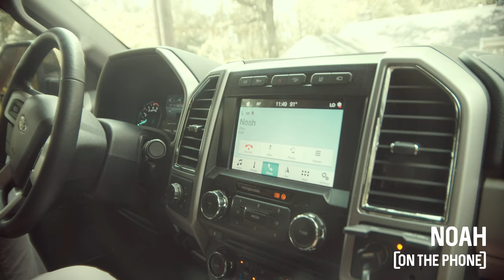A Day In The Life Of A House Flipper - How to Flip Houses || Flip This House - KING FLIPPER 2019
A Day In The Life Of A House Flipper - How to Flip Houses || Flip This House -  KING FLIPPER 2019 - In the pilot episode of King Flipper, Birmingham, Ala., native Matthew Gregory walks us through the day in the life of a house flipper.

💎For a more intimate experience, spend a private, one-on-one day with Matthew. You must be an experienced investor who is looking to scale.

💖Information :
👉Video Created by
REI LIVE